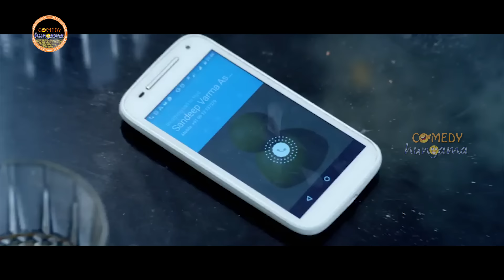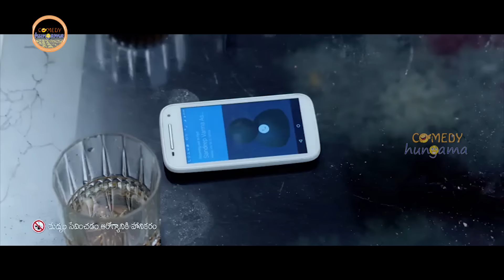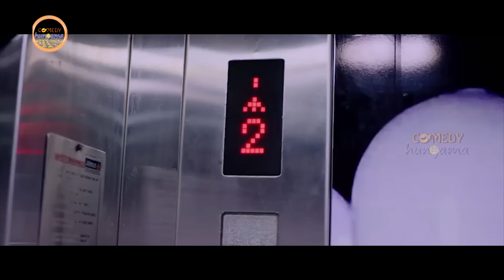Jayaprakash Reddy Interesting Movie Comedy SCene |Comedy Hungama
Watch And Enjoy Jayaprakash Reddy  Interesting Movie Comedy SCene |Comedy Hungama